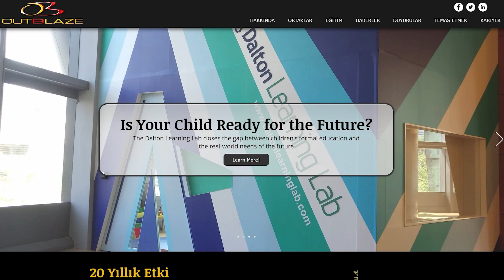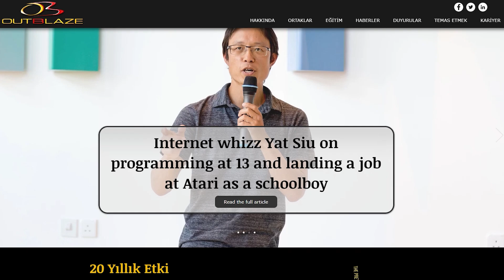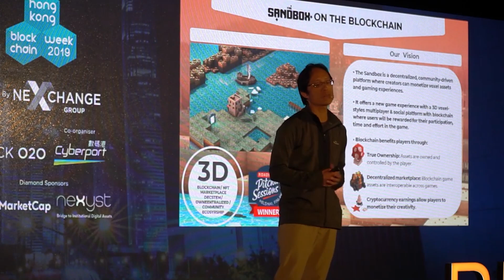Yat Siu Kimdir? | Animoca Brands’in Kurucusu👑 | Kripto Sisteminin Üretken Yatırımcısı💸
ICRYPEX Moderatörü Ödül Derya Dikmen, Kripto Dâhiler programının bu haftaki bölümünde Animoca Brands’in kurucusu Yat Siu'yu ICRYPEX YouTube kanalında sizler için anlattı.

Projeleri hem çok yenilikçi hem eğlenceli. O yüzden Kripto Dahiler’de bugün Animoca Brands’ın kurucusu Yat Siu’ya mercek uzattık.

1973 yılında Avusturya Viyana’da doğan ve burada büyüyen Yat Siu, müzisyen bir ailenin oğlu olarak Viyana’da Müzik ve Sanat Üniversitesinde okudu. Burada çello, flüt ve piyano eğitimleri almış ve sonrasında müzik bestelemenin daha hızlı bir yolunu arayarak sonunda kendi yazılım dilini oluşturmuş.

İlk işi Atari’den sonra Lexicor’da çalıştı. 1996’da ilk şirketi CyberCity’i kurmak için Hong Kong’a taşınarak Asya'nın ilk ücretsiz, hızla büyüyen, yenilikçi web sayfası ve e-posta sağlayıcısı haline geldi. İnternet ve mobil teknolojilere ilgisinin daha da artmasıyla 1998 yılında arkadaşlarıyla birlikte Outblaze'i kurdular. 1990’ların sonunda şirket zirvede 75 milyon kullanıcıya ulaşmış. Başlarda güçlü anti-spam korumasıyla tanınan bir mesajlaşma şirketi olarak görünürlüğünü yakaladı. Asya’nın önde gelen internet hizmet sağlayıcılarından biri haline gelerek asya pazarında milyonlara adını duyurdu.

2009 yılında Outblaze, Hong Kong'da ilk bulut bilgi işlem laboratuvarını açan IBM'in Lotus Yazılım Bölümü'ne e-posta hizmetlerinin bir kısmını sattı. 2011 yılında ise diğer bir bölümünü Avusturalya merkezli bir şirkete satıldı. Şirketin farklı alanlarındaki birimler arasında bir odak kaybının yaşandığını düşündüğü için büyüme stratejisi doğrultusunda bu bölümü sattı.

Outblaze’in bir kısmı böylece 2011 yılında Animoca adıyla devam etti. Animoca, hem Android hem de iOS platformlarında yüzlerce uygulama geliştirip yayınladı. Küresel NFT oyun pazarına hitap edebilecek bir oyun uygulaması şirketi oldu. Blok zinciri tabanlı 380’den fazla yatırımı denetlerken, 170’ten fazlasının NFT tabanlı metaverse oluşturma vizyonu olduğunu vardı.

2014 yılında TheSandbox gibi mobil uygulamaları geliştirebilmek ve yayınlamak adına blok zinciri ve yapayzekâ teknolojilerini kullanan Animoca’nın yan şirketi Animoca Brands’i kurdu. Bu şirket NFT olarak da oldukça popüler olan Crypto Kitties’in Çin’deki resmi distribütörü oldu. Aynı zamanda popüler oyunlar ve Garfield, Snoopy, Ben10 gibi popüler çizgi filmlerinin lisanslarını da aldı ve çizgi filmlere dayanan oyunlar geliştirdi. 2021 yılında şirketin değeri 2,2 milyar dolara ulaştı.

Bir melek yatırımcı olarak Yat Siu’nun en bilinen yatırımları arasında OpenSea, Decentraland, NBA Top Shots yaratıcıları Dapper Labs gibi metaverse projeleri var. 2022 yılının başına Liberty City Ventures ve diğer birkaç risk sermayesinin önderliğinde yatırım aldı. Bununla birlikte Grease Monkey ve dijital pazarlama ajansı BeMedia’yı satın alarak şirketin yatırımlarını ikiye katladı. Özellikle Web3’ün gelişmesine çok alan açacağını düşündüğü 2022 yılında bir sürü yatırım yaptı.

123 bireysel anlaşmayla 2022 yılının en aktif risk sermayesi yatırımcısı oldu. Animoca ise bu yıl 5,9 milyar dolar değerlemeye ulaştı. 2023 yılında en öncelikli hedeflerinin arasında metaverse’te tam merkeziyetsizlik, adaletli ve online bir ekosistemi kurmak için birçok girişime ve yatırıma alan açmak olduğunu söyleyebiliriz. Siu'nun son yirmi yıldaki çalışmaları, oyunlarda, NFT’lerde ve diğer blok zinciri uygulamalarında ana karakterlerden biri haline getirdi.